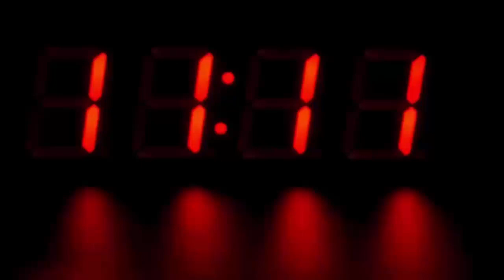मंदिर के बाहर कुत्ता दे रहा था लोगों को आशीर्वाद, जब वजह सामने आई तो हैरान रह गए सब, देखके चौंक जाये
मंदिर के बाहर कुत्ता दे रहा था लोगों को आशीर्वाद, जब वजह सामने आई तो हैरान रह गए सब, देखके चौंक जायेंगे...

The dog is considered the most faithful animal in this world. No one can deny this. But have you ever seen a dog blessing. Yes, it is very true.
A video of a dog shaking his hand and blessing devotees at the Siddhivinayak temple in Siddhatek, Maharashtra is becoming increasingly viral. The video was shared by a social media user Arun Limedia on Facebook.

The viral video clearly shows that a dog is sitting on a high pillar outside the entrance of Siddhivinayak temple. As soon as the devotees came out of the temple, some raised their hands towards the dog. Seeing this, the dog also greeted him by shaking his hand and giving a paw in his hand.
Another video of the dog has surfaced, in which a man comes out of the temple and bends over in front of the dog. The dog responds to his gesture by blessing him with his gesture.